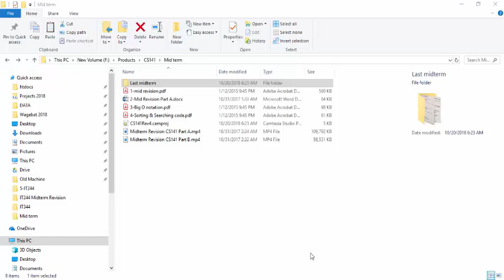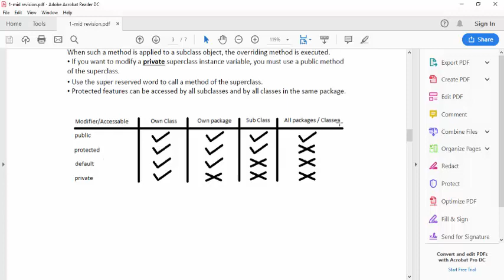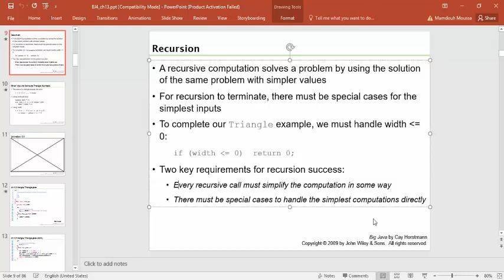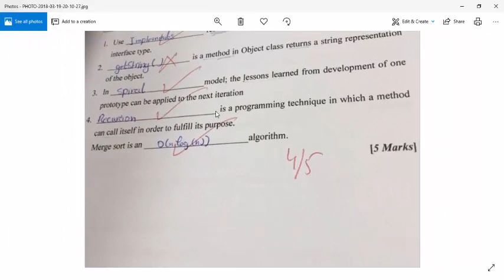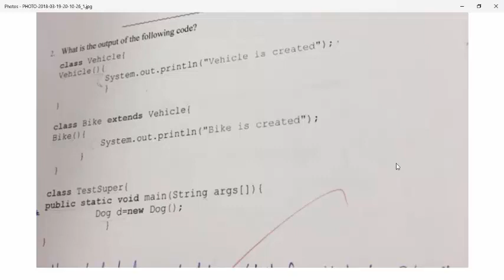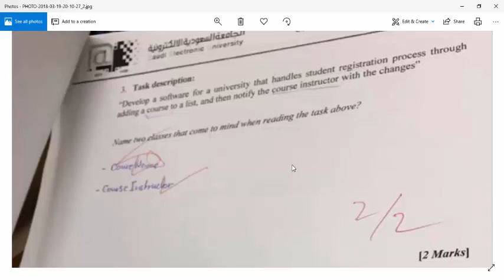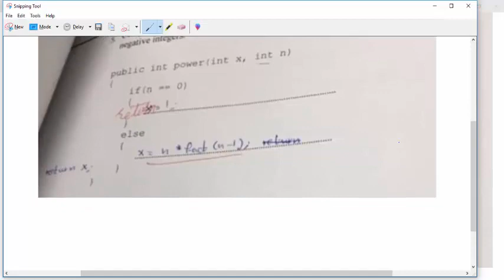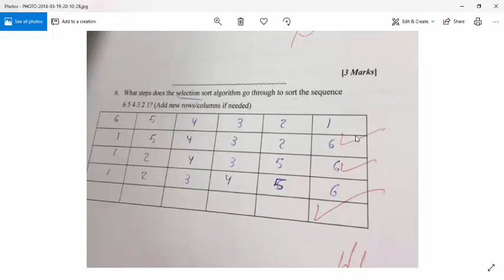المراجعة رقم 4 للميد تيرم لمادة Cs141 مع ممدوح موسى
للاستفسار